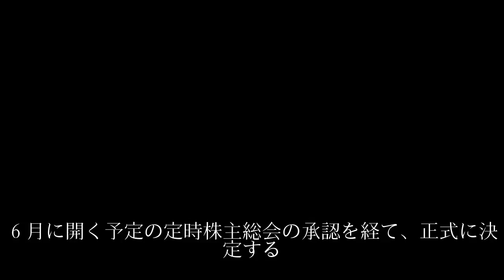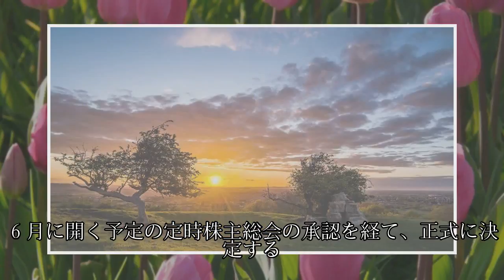トヨタ、社外取締役・監査役を一新 多様な視点生かすパラリンピック委員会会長、旧住銀出身者…